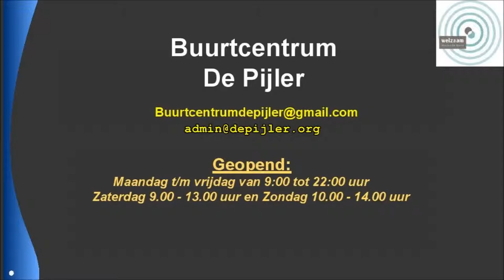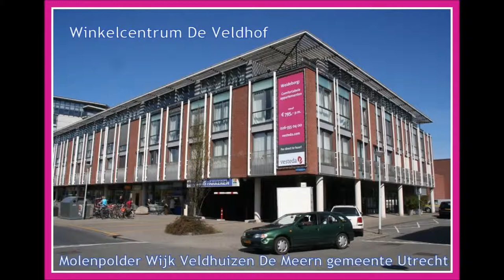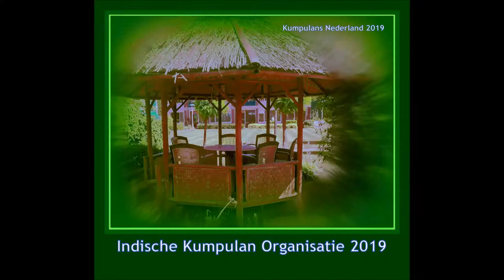Eugene Simon & Lady Singer Rachima - Meet The Quick Step Lady. Quick Step Dance Music 2021 May 27th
Somos Novios Band - Meet The Quick Step Lady - Ballroom Dancing